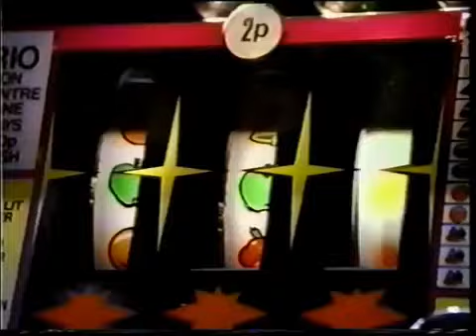Gamesmaster Series 1 Episode 4